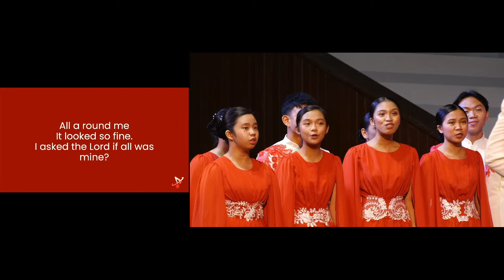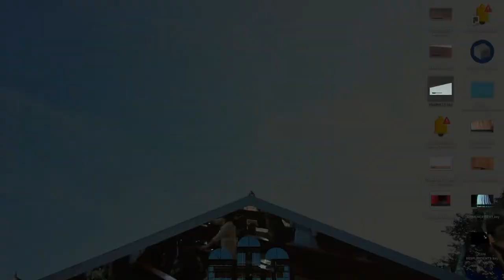Sing Alleluia - AUP Academy Chorale - AUP PIC Vesper - Sept 15 2023